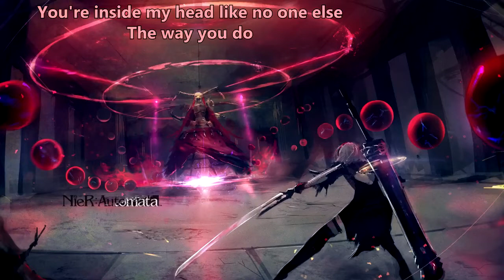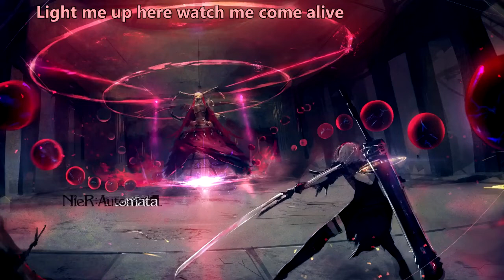Man Made Machine - Death of You (with lyrics) (2014)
Lyrics:

I've been dying to be the death of you

I've been tripping talking to myself
When it should be you
You're inside my head like no one else
The way you do

I'm about to break
I know you in a second
I'm going to take
It's over as I went it

You think you're all I've got
I promise you you're not
You think that you're a God
Tonight I'll show you God
Show you God

Light me up here watch me come alive
Don't miss it
My god is the weakness I ignite
A tidal wave

I'm the one to take this soul here as I wake

Show you God

Tonight ill show you God

I've been dying to
And tonight I'll show you God
Show you God
Show you God